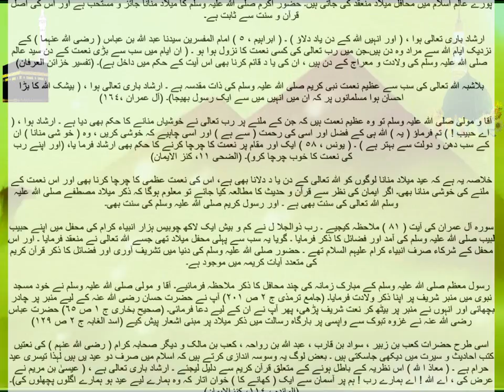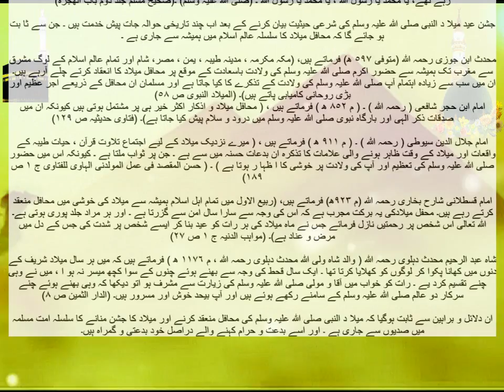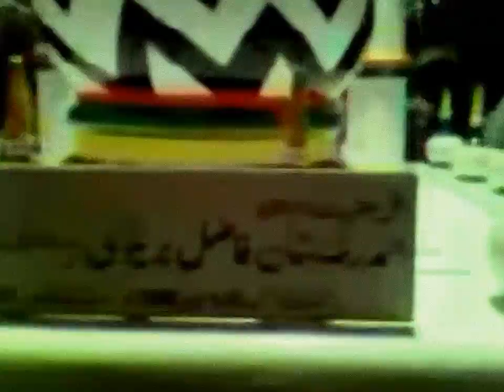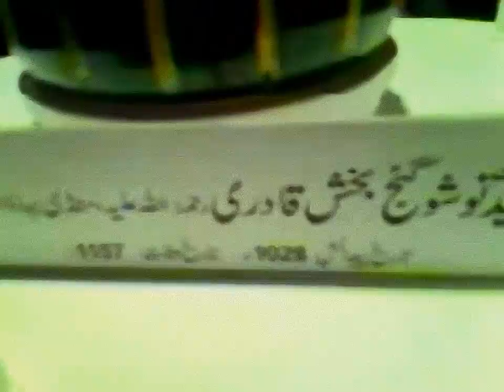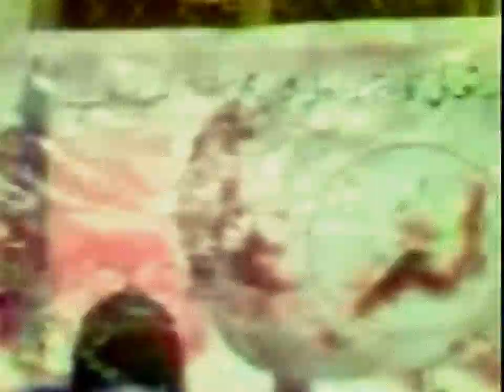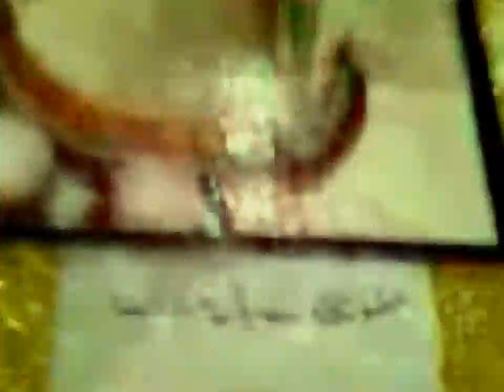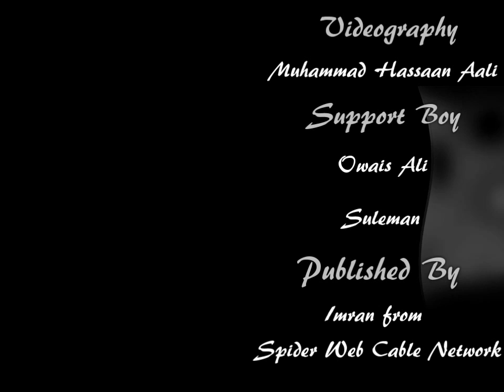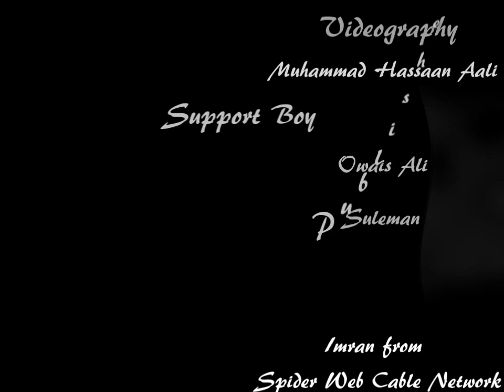آقا کا جشنِ عید میلاد النبی ﷺ مبارک ساری دنیا کو میری طرف سے (مکہ کالونی لاہور). 2014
The glorious day in world every year it comes with tremendous blessings till resurrection comes !! Subhan Allah ♥  {Year 2014,Jan}
NOTE:-
             For advance excuse and sorry to all my viewers about video's quality result, Hope instead of mind you all will be enjoy and concentrate to watching.!
Special Thanks To.
Spider Net & Cable Service in Gulberg III Makkah Colony Lahore.
Globel Vision Makkah Colony Lahore.
Sultani Sounds And Video Lahore.
Movie Mixing & Designing: Muhammad Hassaan Aali
Sulaman: Camera Producer.
To go and watching previous year 2013 Eid Milad-un-Nabi {S.A.W.W} blessfull beautifull video then click on me and reached there. ☺